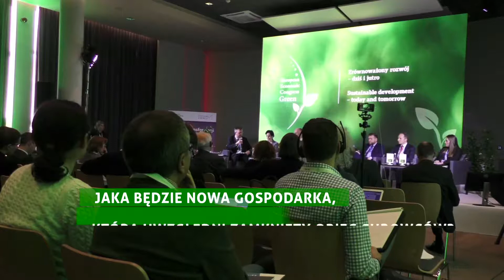EEC Green 2018: Gospodarka Obiegu Zamkniętego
O szansach i zagrożeniach dla gospodarki związanych ze zmianami klimatu dyskutowali przez dwa dni (4-5 grudnia 2019 r.), uczestnicy European Economic Congress w wersji Green (EEC Green), wydarzenia towarzyszącego Konferencji w Sprawie Zmian Klimatu COP24. Wielkie firmy zadeklarowały konkretne zobowiązania w dziedzinie zrównoważonego rozwoju. Udział w debatach wzięli przedstawiciele polskiego rządu oraz reprezentanci biznesu, eksperci i liderzy opinii. Konferencja zgromadziła blisko 1000 osób.

W panelu Gospodarka obiegu zamkniętego (GOZ) – koncepcja i praktyka uczestniczyli:

- Maciej Adamkiewicz, prezes zarządu, Adamed Pharma SA
- Brunon Bartkiewicz, prezes zarządu ING Bank Śląski SA
- Frédéric Guichard, prezes zarządu, Żywiec Zdrój
- Jerzy Hausner, Katedra Administracji Publicznej, Wydział Gospodarki i Administracji Publicznej, Uniwersytet Ekonomiczny w Krakowie
- Małgorzata Mika-Bryska, dyrektor ds. regulacji i relacji publicznych, Veolia Energia Polska
- Gayle Schueller, Vice President & Chief Sustainability Officer, 3M
- Agnieszka Skorupińska, Counsel, Lider Praktyki Prawa Ochrony Środowiska w Polsce i Europie Środkowo-Wschodniej, Kancelaria CMS

Moderacja:

Rafał Benecki, Dyrektor Biura Analiz Makroekonomicznych, ING Bank Śląski SA,
Irena Pichola, Partner, Leader of Sustainability Consulting, Deloitte